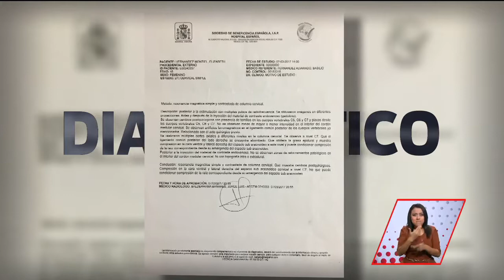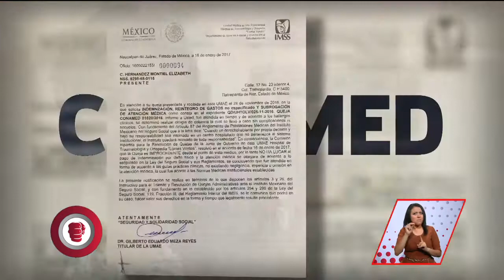Necesita una operación en hospital privado | A Quien Corresponda